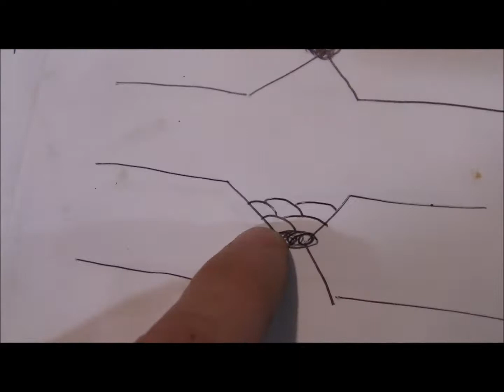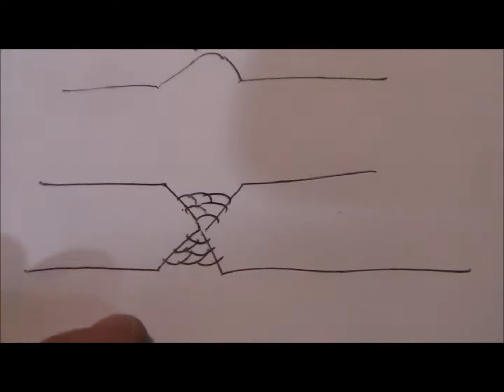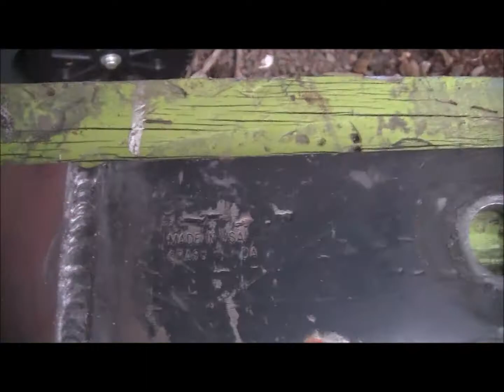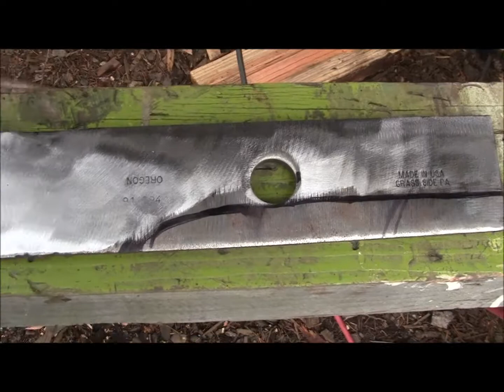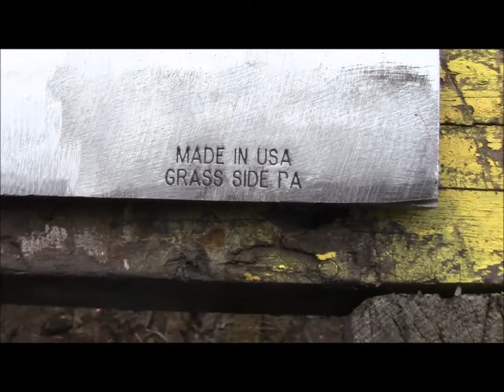DIY Machete from Repurposed Lawnmower Blades | Crafting a Homemade Blade with Full Penetration Welds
This was a fun little welding fabrication project. I found myself with a stack of old steel thick lawnmower blades. I thought what a better idea than to make a homemade machete with them. I used full penetration weld joints. "V" groove joint design both side. I gouged out the opposite side until I got down to clean sound metal, then welded it up. The trick here was to watch my distortion. So rather than weld one side all the way out I welded each side just below flush and then put the covers on it. Once I welded it out I ground the welds so that they were ground flush and indistinguishable from the base metal. I then marked out a radius for the blade and then a cut out portion for the handle. I then used my hand held electric angle grinder with a cutting wheel to complete the cuts. I honed the blade with a flapper wheel. I then used some wrapped twine for a handle. This was the first of it's kind that I made. DIY Machete from Repurposed Lawnmower Blades | Crafting a Homemade Blade with Full Penetration Welds.

🔥 Get ready for an exciting welding fabrication project! Join me in this hands-on adventure as I transform a stack of old, thick lawnmower blades into a unique homemade machete. Using full penetration weld joints and a "V" groove joint design on both sides, this project combines welding expertise with creative ingenuity. The goal is to craft a functional and aesthetically pleasing machete, and I'm here to guide you through each step of the process. Let's dive into the world of metalworking and create a one-of-a-kind blade!

Before we start, gather the materials and tools needed for this DIY machete project:
- Old lawnmower blades
- Welding machine
- Grinder
- Gouging tool
- Protective gear (welding helmet, gloves, apron)
- Electric angle grinder with cutting wheel
- Flapper wheel
- Twine or handle material of choice

🪚 **Step 1: Selecting and Preparing Lawmower Blades:**
Begin by selecting old lawnmower blades with sufficient thickness for the machete project. Clean the blades thoroughly to remove any debris or rust. This ensures optimal weld penetration and a clean finish for the final product.

🔧 **Step 2: Full Penetration Weld Joints:**
Employ a "V" groove joint design on both sides of the blades. Use a gouging tool to remove material from the opposite side until reaching clean and sound metal. Employ full penetration weld joints, ensuring strong and durable connections. Watch for distortion during welding by alternating sides and welding just below flush before covering the joints.

🛠️ **Step 3: Grinding Welds Flush:**
After welding, grind the welds flush with the base metal. This step is crucial for a seamless and professional finish. Take your time to ensure that the welds are indistinguishable from the surrounding metal, providing both aesthetic appeal and functional integrity.

📐 **Step 4: Marking Blade Radius and Handle Cutout:**
Mark out the desired radius for the machete blade and outline a cutout portion for the handle. Precision in marking ensures that the final product meets both functional and design expectations. Take measurements carefully, as this stage sets the foundation for the machete's form.

🔍 **Step 5: Cutting with Electric Angle Grinder:**
Utilize a handheld electric angle grinder with a cutting wheel to make precise cuts along the marked lines. Exercise caution during this step to achieve clean and accurate cuts for both the blade and handle. Adjust the grinder as needed for the specific design of your machete.

🔨 **Step 6: Honing the Blade with Flapper Wheel:**
Hone the machete blade using a flapper wheel on the grinder. This step smoothens the edges and enhances the sharpness of the blade. Take care to maintain the desired shape and profile while honing, ensuring optimal cutting performance.

🪢 **Step 7: Crafting a Unique Handle:**
For a distinctive touch, use wrapped twine or a handle material of your choice to create a comfortable and visually appealing grip. Secure the handle material tightly, considering both aesthetics and functionality. This step adds a personal touch to your homemade machete.

🌟 **Conclusion:**
Congratulations on completing your first-of-its-kind DIY machete crafted from repurposed lawnmower blades! Share your own projects and let's continue exploring the endless possibilities of repurposing materials into functional works of art.

Here'a DEWALT Angle Grinder Tool, Paddle Switch, 4-1/2-Inch, 11-Amp (DWE402)